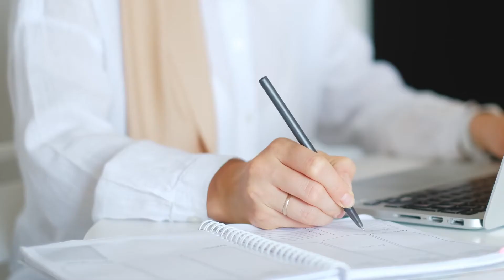Memory Plus - AyurBala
Memory Plus is specially formulated to sharpen intelligence and improve memory. The herbs used are believed to have properties to protect nerve fibers from damage and help reduce oxidative stress. Key ingredients Centella Asiatica, Evolvulus Alsinoides, Glycyrrhiza glabera. Sharp memory is key for overall quality of life. Senior people worry about dementia and memory loss may use our supplement for better results.